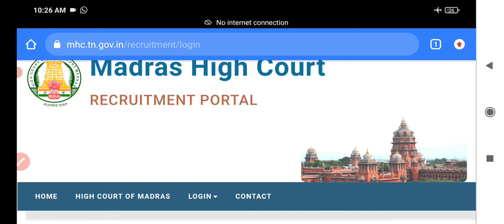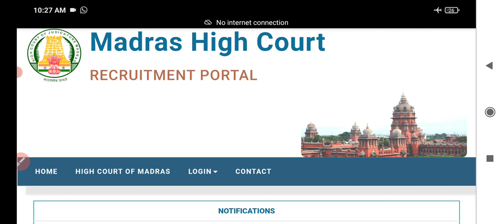MHC one time register and application details